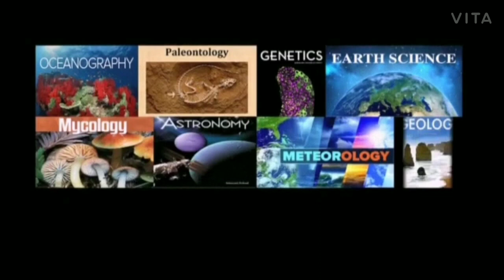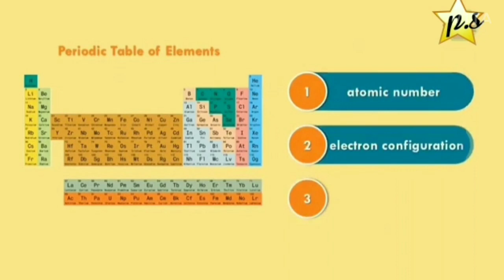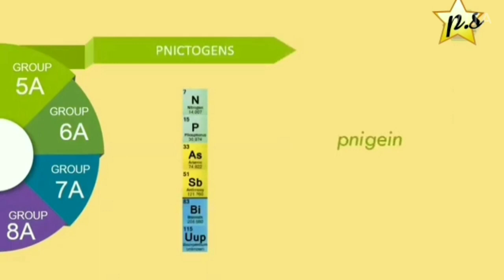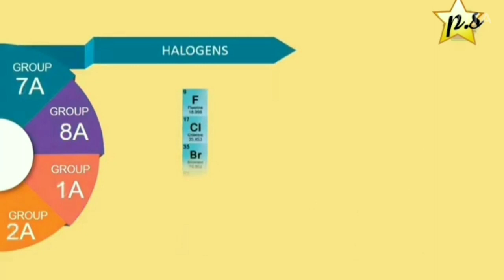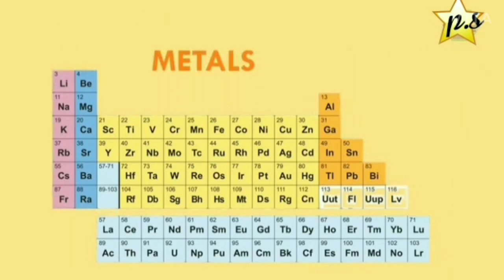NavNirman Science Education Short Film Festival (Student)- Mst.Pranav Salvi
This Short Film has been created and submitted for Navnirman Science Education Short Film Festival.
The film is based on " My funny Experiment in Science". The main purpose of the film is to create interest and science popularity among the students.